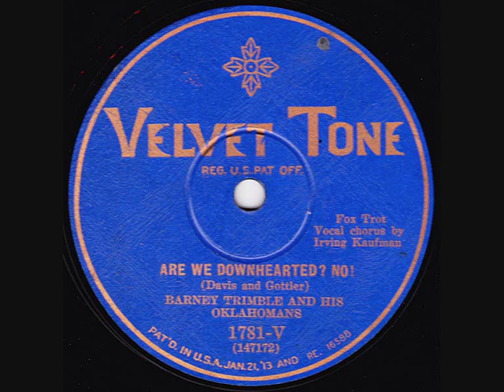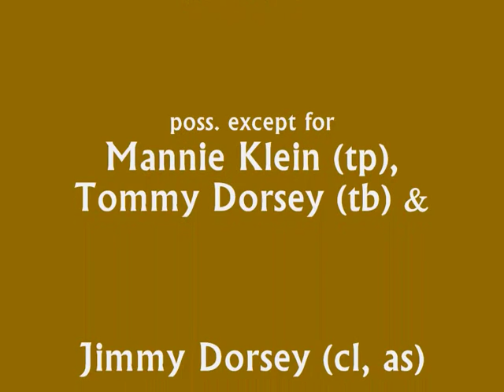Bar Harbor Society Orchestra - Are We Downhearted? No! - 1928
Bar Harbor Society Orchestra, directed by Ben Selvin play "Are We Downhearted? No!". Recorded for Harmony/Diva/Velvet Tone in October 1928. Irving Kaufman takes care of the vocal part, and it is believed that the Dorsey Brothers are present too.